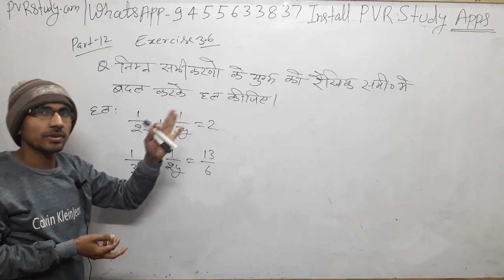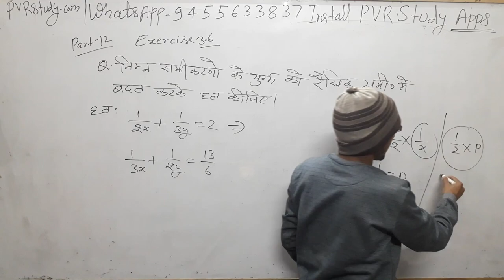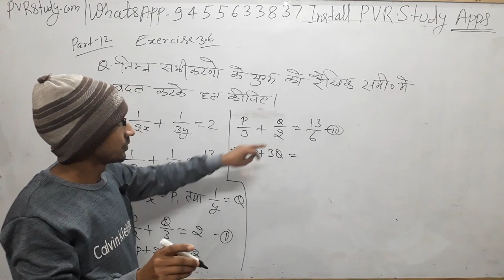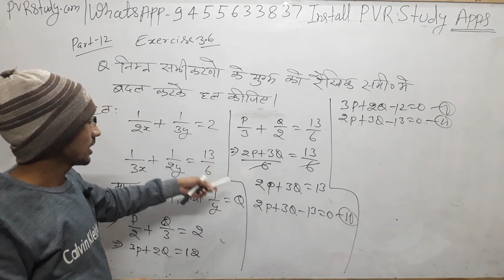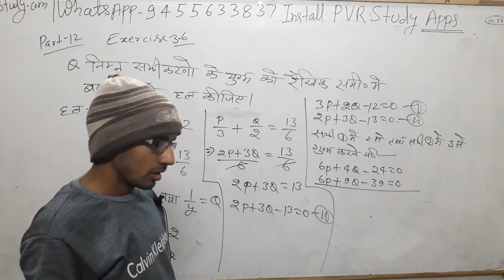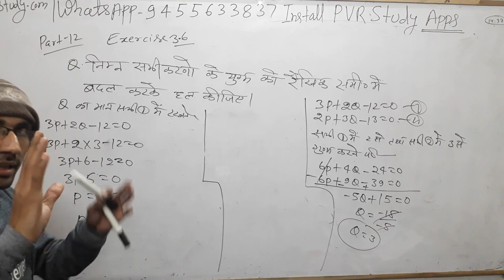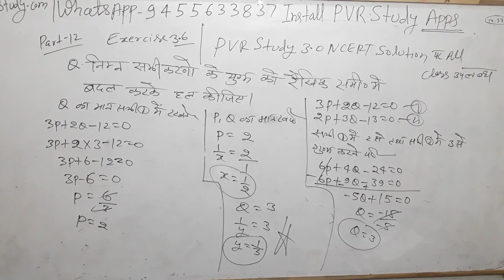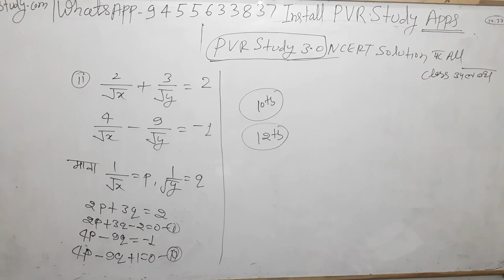Pair of Linear Equation in two variables in Hindi - Class 10 Maths in Hindi Part 19, Exercise 3.6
user- pvrstudy